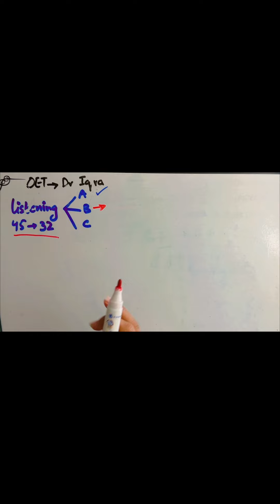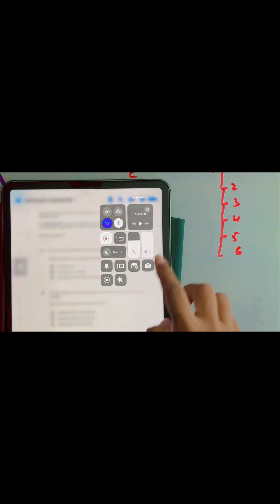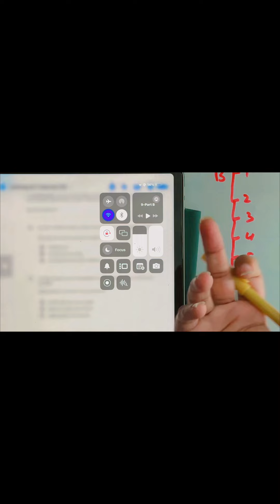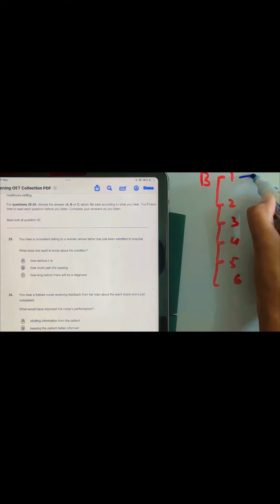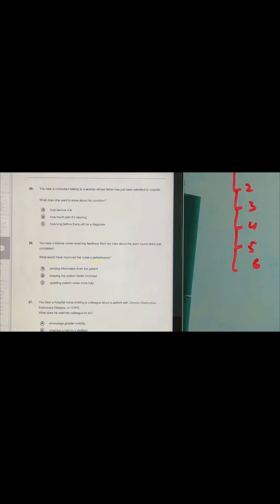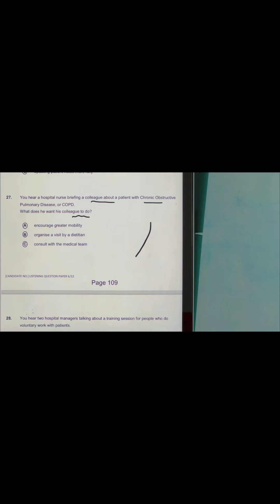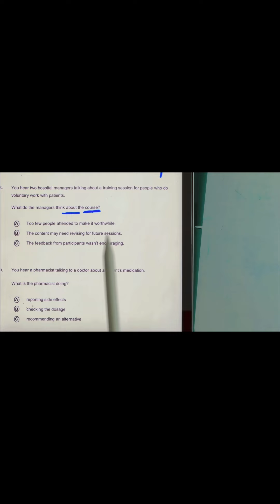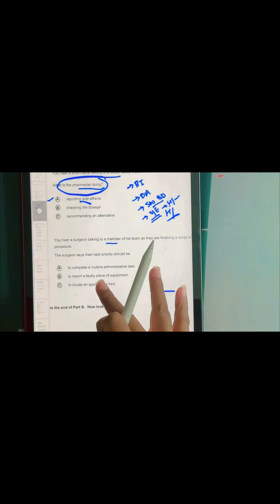OET Listening part B full with sample test